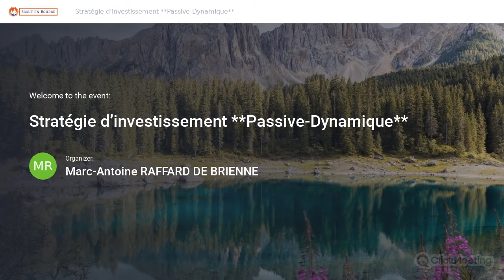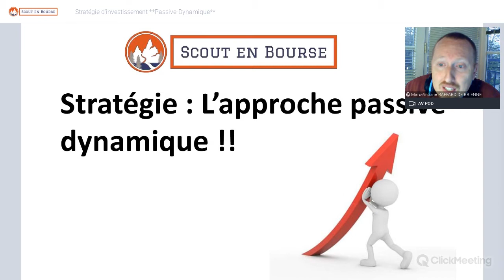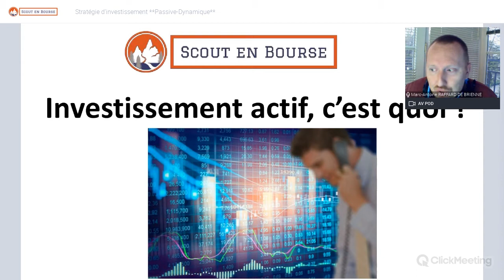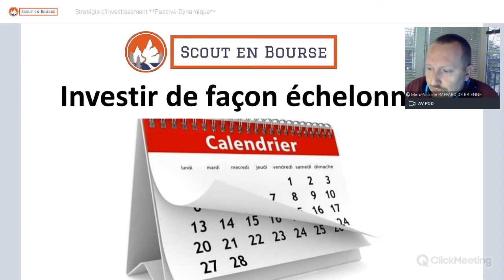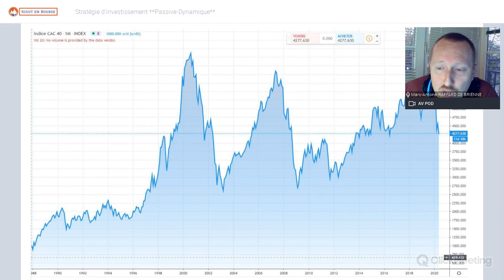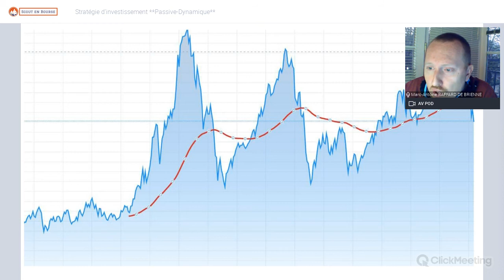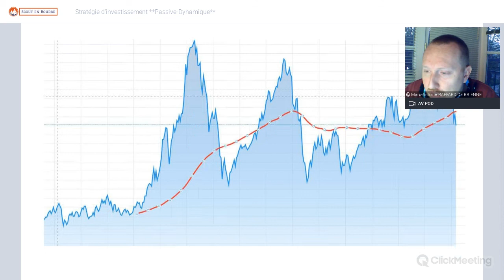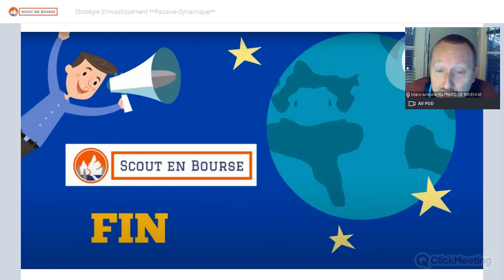Stratégie "Passive-Dynamique" | Scout en Bourse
Vous allez découvrir dans cette vidéo des idées de stratégies pour gérer vos décisions d'investissements de façon dynamique en prenant en compte les possibles crises et krachs boursiers cycliques.

Rien de compliqué, c'est accessible aux débutants.
Inutile de partir dans de complexes analyses de marché !